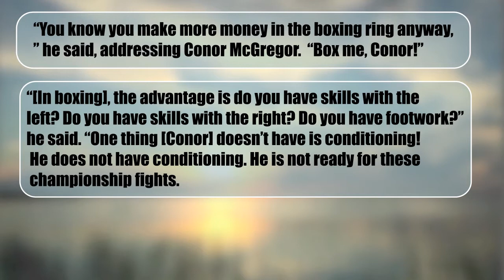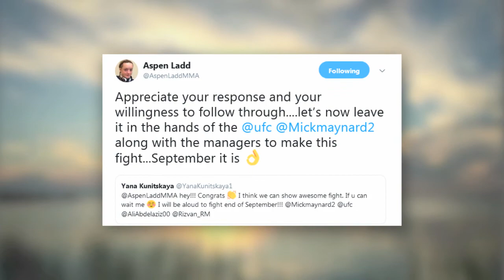Keith Thurman calls out Conor Mcgregor, Artem Lobov discusses Pay in UFC and Boxing and more..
Keith Thurman calls out Conor Mcgregor.

Artem Lobov discusses pay in Boxing and UFC.

Aspen Ladd agrees to fight Yana Kunitskaya in September.